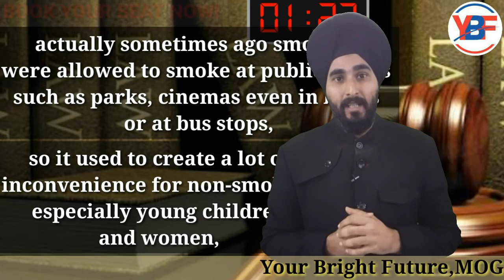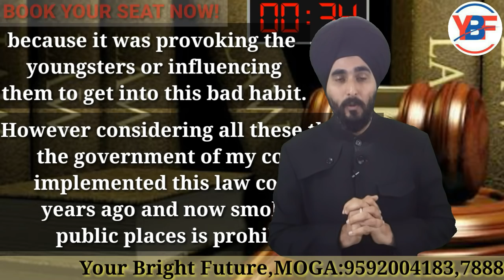A Good Law In Your Country |Latest IELTS Cue Card | Best 8.0 Band Sample Answer With Tips In Hindi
Describe a Good Law In Your Country or Talk About An Important Law That Has Impressed You is the most important Cue card In The Recent List Of IELTS Cue Cards Of IELTS SPEAKING Exam. This Video Contains 8.0 bands Sample Answer Of The Cue Card With Description and Explanation in HINDI for easy Preparation of IELTS Students By IELTS Expert Mr Ramandeep Singh Certified Trainer At Your Bright Future moga YBF institute For Online Practice And Preparation of IELTS Students